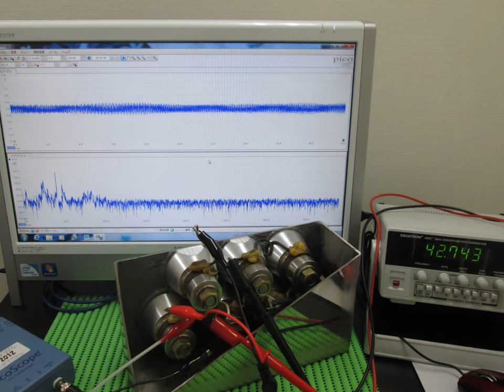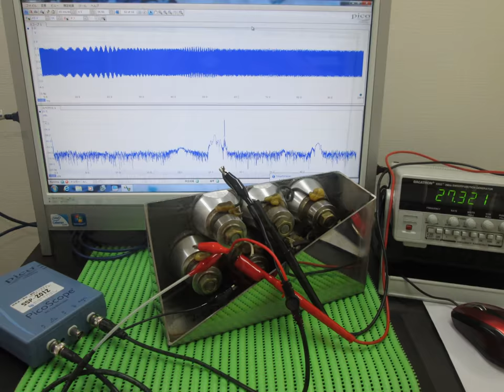オリジナル超音波実験写真・スライドショー Ultrasonic experiment